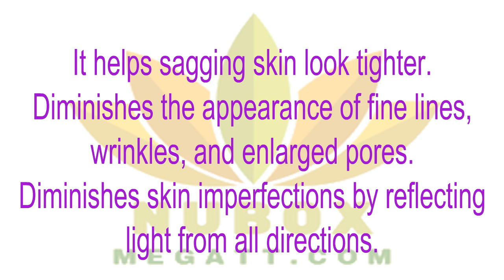👍Health Beauty NU SKIN-ADVANCED LIQUID FINISH 👄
👍ADVANCED LIQUID FINISH ❤
Upon application, this advanced product helps lessen the appearance of fine lines, wrinkles, and enlarged pores. Use Nu Colour Advanced Liquid Finish daily following your anti-aging skin care regimen for bright, flawless matte coverage and younger looking skin.